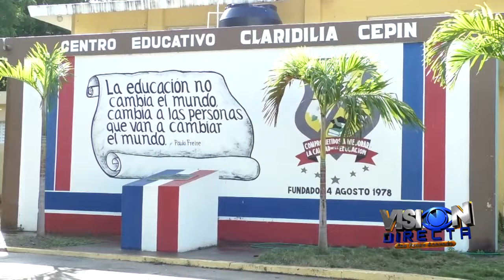Lo que dijo el jefe de la policia, general Then al momento de apresar Alexis Villalona en Baní